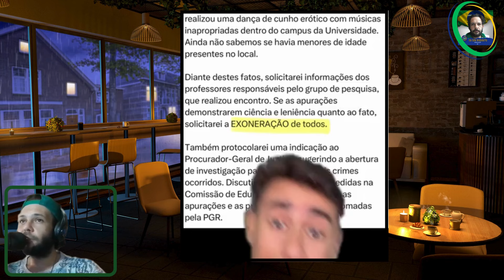MANDANDO A REAL PROS LGBTS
CONSERVADOR BR 🅥
DIRETORA DE PAUTA E ROTEIROS :  RENATA VIANA
RODOLFO DIAS (JORNALISTA)

 / conservadorbr
gettr.

Jornalismo Independe
Política
Documentários
E muito +

Links

gettr.